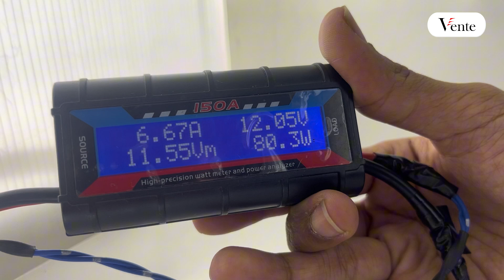LED WHITE PREMIUM 80 H4 & H11 VENTE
LED WHITE PREMIUM 80 H4 & H11

kombinasi pas untuk upgrade lampu mobil kamu.

LED WHITE PREMIUM 80 H4
✅ Power : 65 watt
✅ luminous : 6950 LM/Bulb
✅ Colour Temperature : 6000K
✅ Stable : 55 W
✅ Cooper Vacuum Double Heat Pipe
✅ Waterproof

LED WHITE PREMIUM 80 H11
✅ Power : 80 watt
✅ luminous :  6950 LM/Bulb
✅ Colour Temperature : 6000K
✅ Stable : 55 W
✅ Waterproof